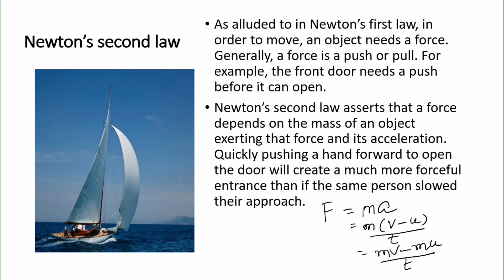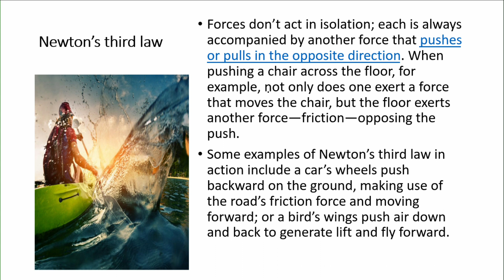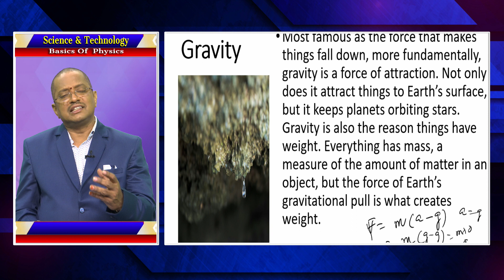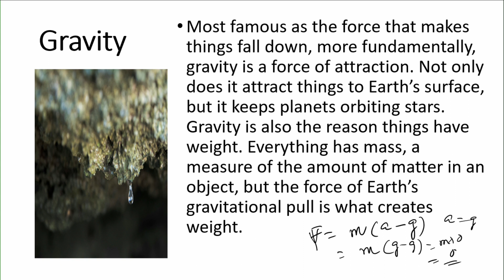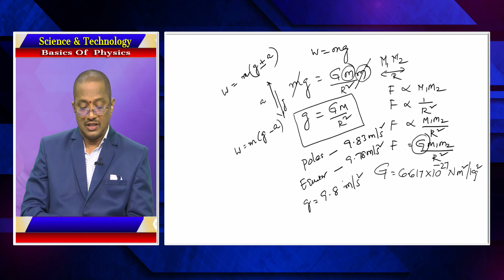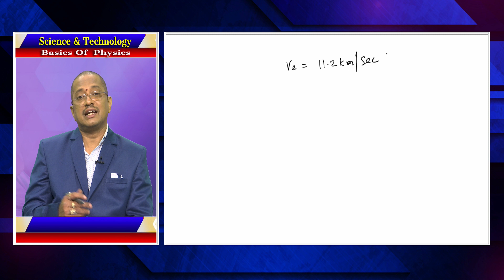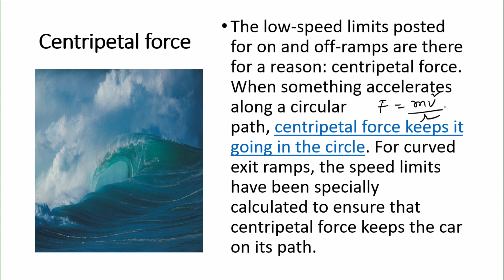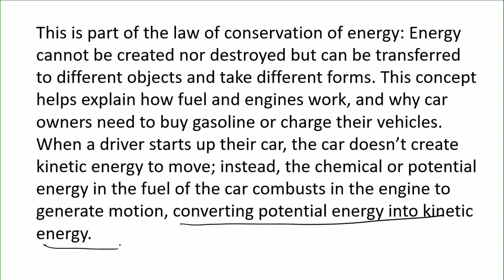GROUP-1 || SCIENCE & TECHNOLOGY - BASICS OF PHYSICS - (PART - 2) || T-SAT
T-SAT Network Digital Classes are Now Available on Following Platforms:

👉Install T-SAT App:
1. For Android Users: Play Store
2. For Apple Users: AppStore